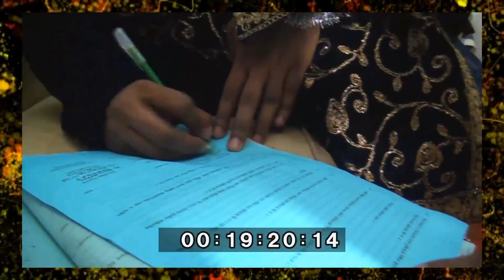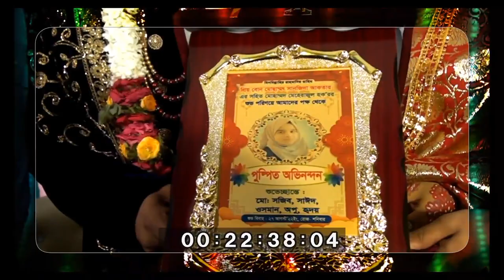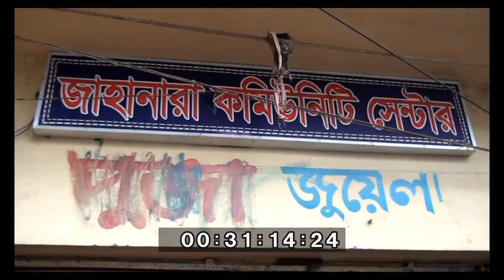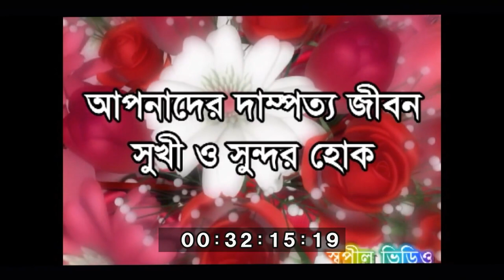Sanjida Akhter & Maharejul Hoque | Wedding Video | Wedding Songs | Wedding Day 27-August-2022